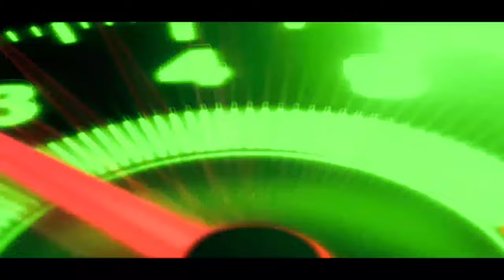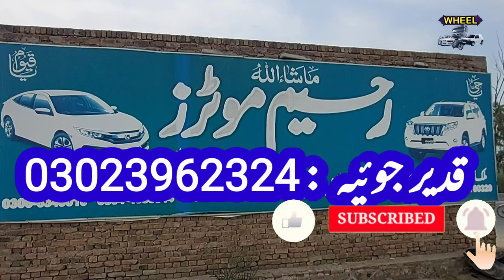Toyota corolla XLI cars for sale | Wheel